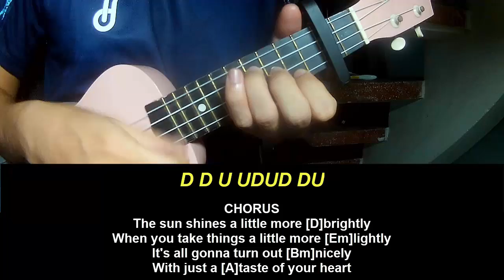Play Ukulele Along DescendantsThe Rise of Red Cast Life Is Sweeter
Today, I will share with you Play Ukulele Along DescendantsThe Rise of Red Cast Life Is Sweeter